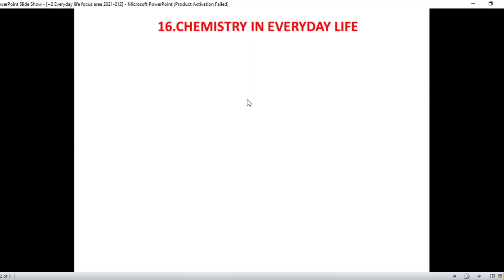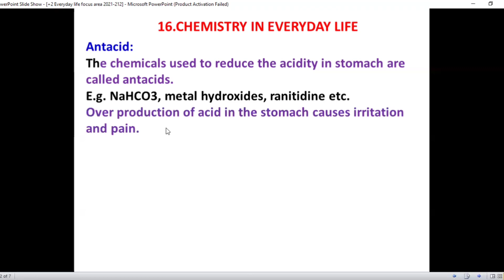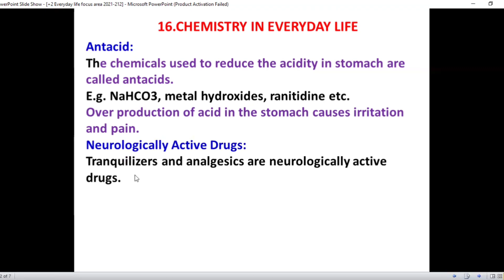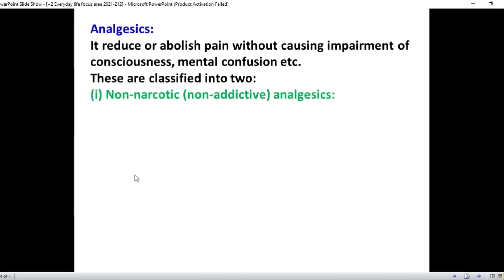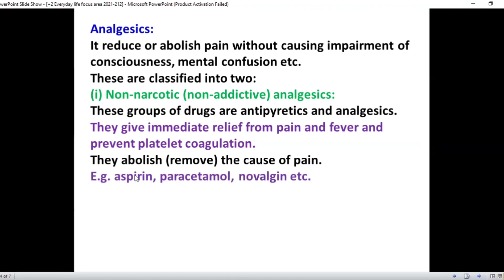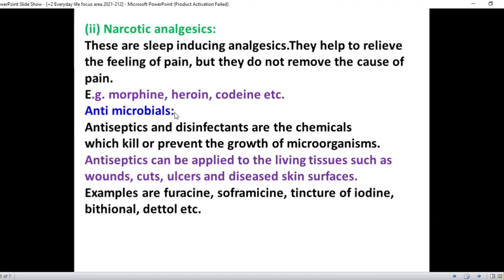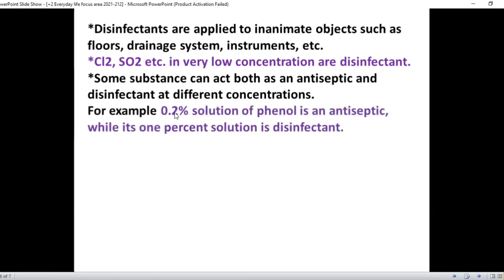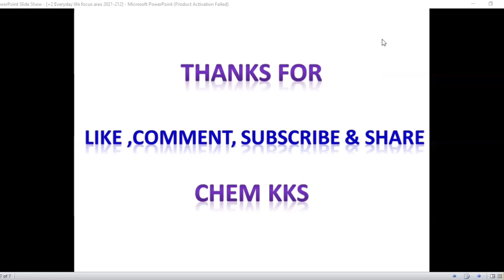+2 Chemistry||Focus Area||16.Chemistry in Everyday life|| Part- 1 || in Malayalam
Kerala Plus Two (+2) HSE Chemistry Focus Area Chapter-16 Chemistry in Everyday life Part-1 in Malayalam